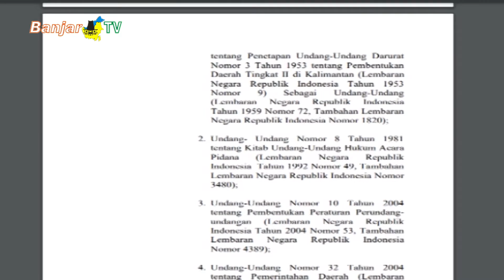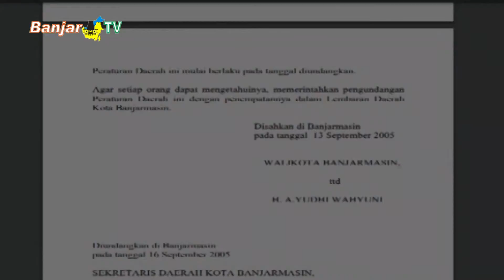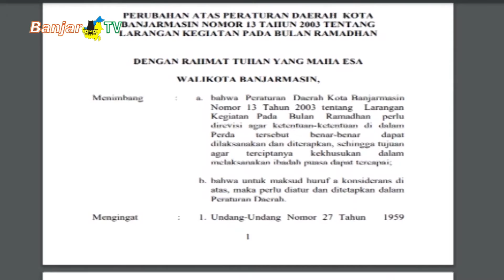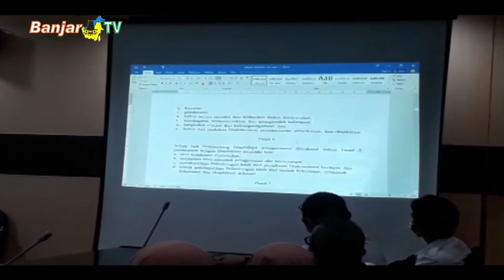LINTAS BANUA SEPEKAN EDISI 24 APRIL 2022 PART 3